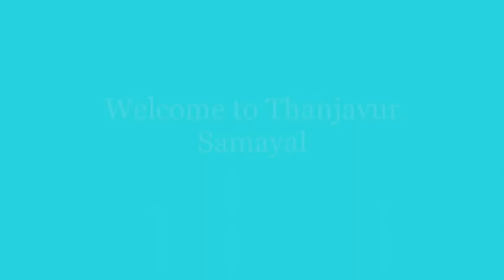Chinese Steamed Buns with Red Beans recipe in Tamil (Pau) | Thanjavur Samayal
Ingredients
All-Purpose Flour -250 gm
Sugar-2 tbsp
Yeast- 1 Tsp
Salt- needed
Red Bean - 1 Cup (150gm)
Brawn sugar- 1 cup (125gm)
Ghee- 1 Tsb